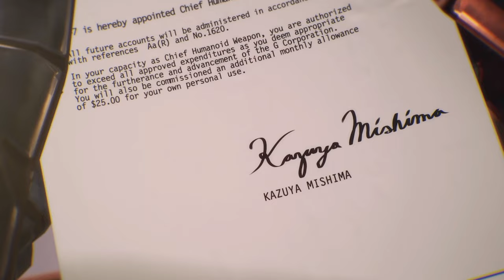Tekken Funny and Cute Compilation 8